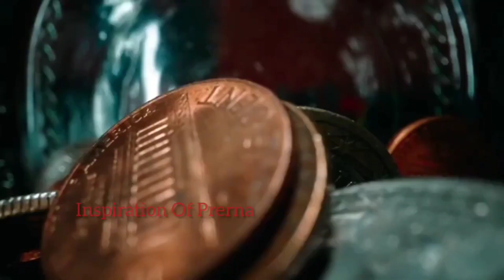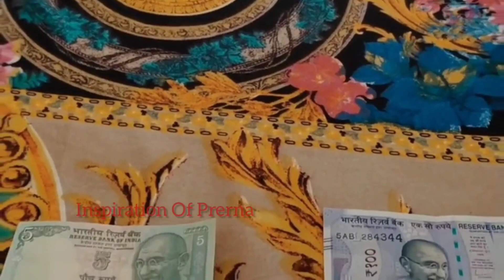धनतेरस/दिवाली की रात घर में "छिपकली" देखते ही चुपके से करे ये काम मिलेगा गाड़ी, बंगला, बैंक बैलेंस स